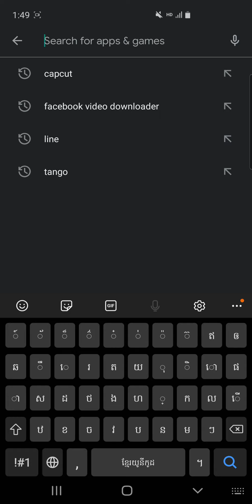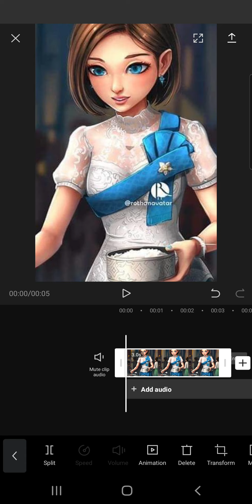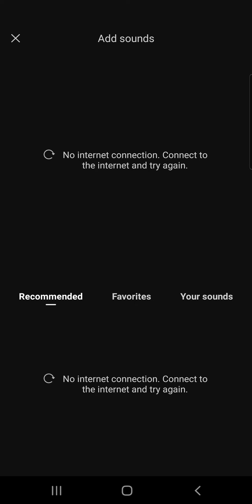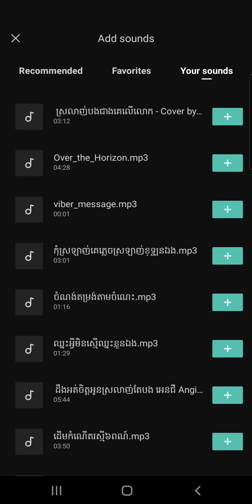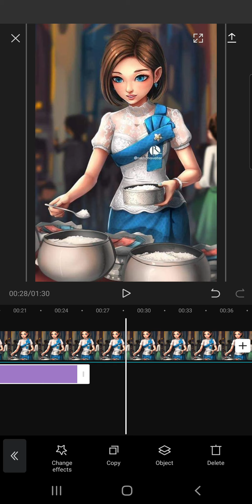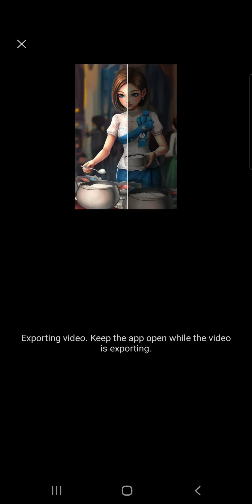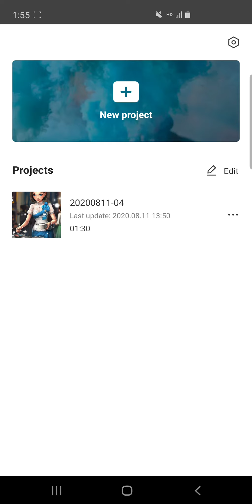How to Learn Capcut Khmer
កម្មវិធីកាត់តវីដេអូក្នុងទូរស័ព្ទដែលគុណម្ចាស់ញាតិញោមអាចប្រើប្រាស់បាន ធ្វើវីដេអូ ស្មូត កំណាព្យ ព្រះធម៌ផ្សេងៗ តាមចំណេះ និងចំណង់ ចង់ធ្វើបាន សូមអធ្យាស្រ័យ ផងដែរ ព្រោះត្មាទើបតែរៀនដែល